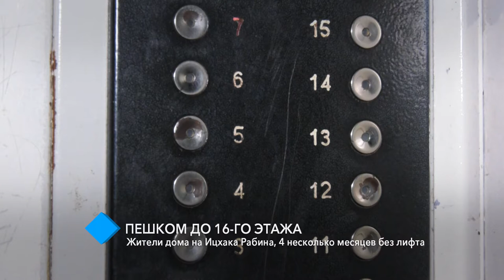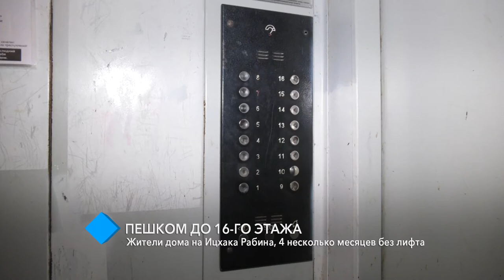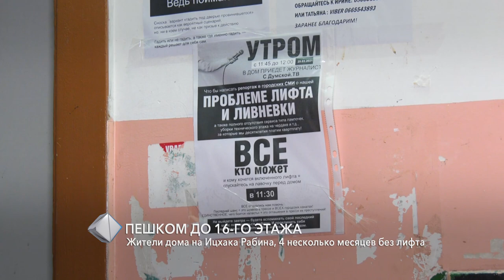Пешком до 16-го этажа: жители дома на Ицхака Рабина, 4 несколько месяцев без лифта